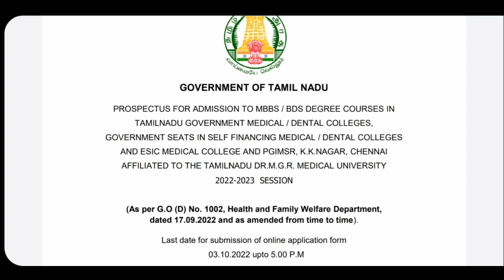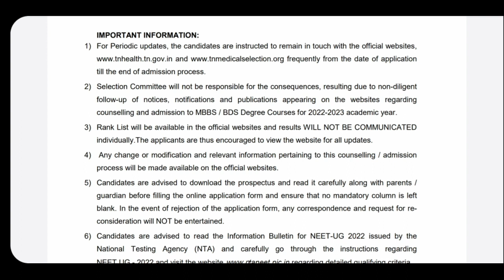Tamilnadu medical admission information | online application open | Part 1 | store | in Tamil